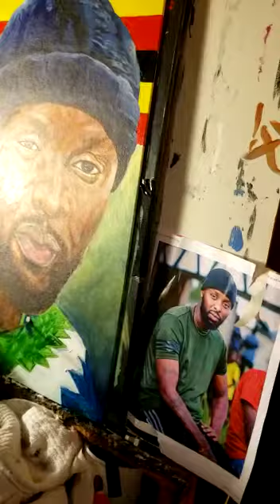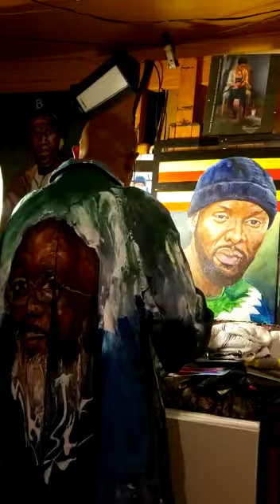Dr. Richmond Garrick Painting of Ugandan Singer Eddy Kenzo.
Eddy Kenzo Painting